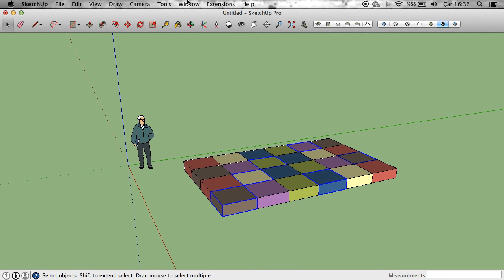Sketchup # Hide All Unsellected Plugin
Sketchup # Hide All Unsellected Plugin ile ilgili video serisidir.

Kanalımız da Sketchup ,Autocad Eğitim Videoları,Photoshop Videoları ile ilgili Tüm videoları izleyebilirsiniz.

Mimari programları öğretme ve Program hakkında bilgilerin paylaşım noktasıdır.

Autocad Türkiye sitesi herzaman öğrenme ve öğretme prensibini ilke edinmiş düşünce yapısı ile sizlere herzaman daha iyisini vermek için çalışıyor.